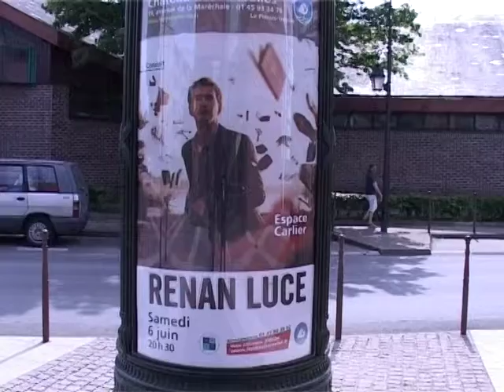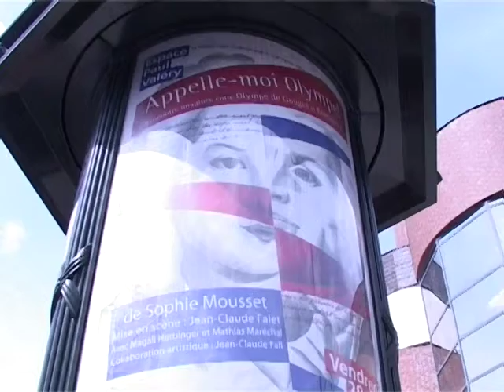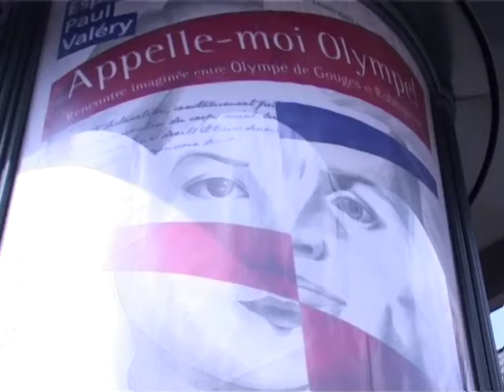JT #3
Premier exercice !
JT écrit, tourné et réalisé par Clément, Olivia et Seydou
100% fiction !